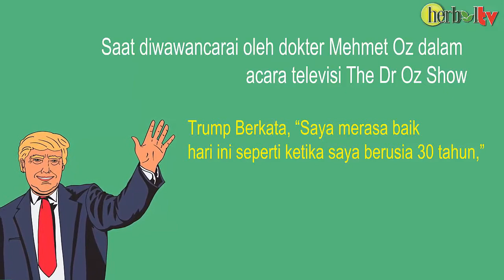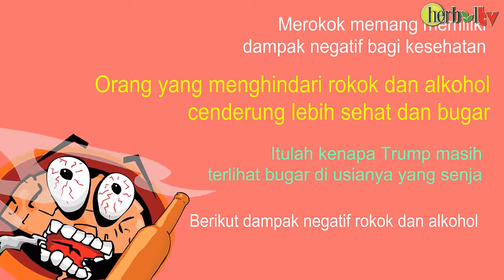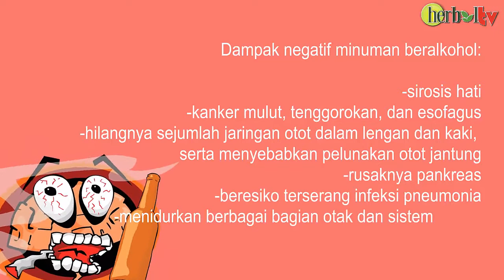Rahasia Sehat Donald Trump Di Usia 70 Tahun | What we know about Donald Trump's health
Kemenangan Donald Trump pada pemilihan presiden Amerika Serikat merupakan salah satu sejarah baru bagi Amerika Serikat dikarenakan Donal Trump sudah menginjak usia 70 Tahun dan merupakan presiden tertua yang dilantik dalam sejarah Amerika.

Meskipun berusia senja, ternyata Donald Trump masih memiliki energi yang besar dan tubuh yang sehat. Mau tau rahasia sehat Donald Trump? Yuk simak video berikut ini